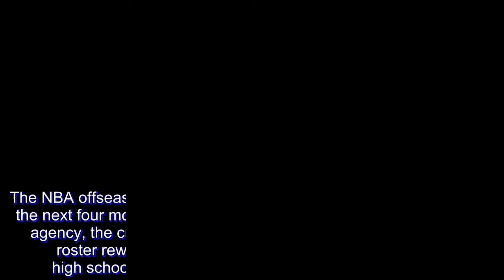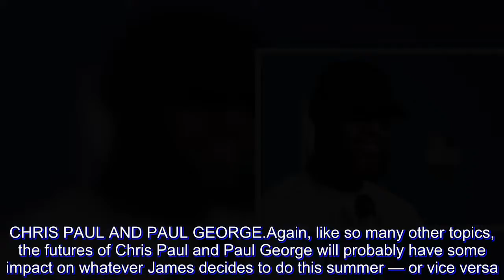Several things to watch as a busy NBA offseason begins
The NBA offseason has arrived, which means nothing will happen for the next four months other than a draft, three summer leagues, free agency, the creation of a new schedule, coaching hires, trades, roster reworkings and possibly movement toward letting high school graduates jump directly into the league again.

It all adds up to very little downtime.

There is no shortage of questions about what will happen this summer — leading off, of course, with yet another decision to be made by LeBron James about his future and where he’ll play next season as he resumes his quest for more championships.

Here are some non-James topics heading into the offseason:

KAWHI LEONARD

The mystery of the 2017-18 NBA season is the mystery of the offseason as well. Leonard played in only nine games for the Spurs this season while dealing with a leg injury, the specifics of which are a closely guarded secret even by San Antonio’s notoriously tight-lipped standards. He could get a supermax deal, he could get traded, he might still be hurt. But the Spurs — and the league — need answers, because he can change a lot of directions in a hurry.

COACHES

The vacancies in Detroit and Toronto should be filled soon. The Pistons might be best-served to hire Dwane Casey, who led the Raptors to the No. 1 seed in the Eastern Conference this season. This is a crucial hire for the Raptors, since whoever will be calling the shots next season will have a team that should be good enough to contend for the East title.

THE DRAFT

Arizona center Deandre Ayton will likely go No. 1 to Phoenix, which makes sense on a lot of levels. The intrigue really starts there. Does Vlade Divac use the No. 2 overall pick and bring Luka Doncic, the young Slovenian who has been talked about as a can’t-miss NBA star for some time, to Sacramento? What does Atlanta do at No. 3? Inevitably, someone will move up on draft night and that probably means an established player (or players) will be on the move.

GAMBLING

The Supreme Court ruling already has bets on games being placed in Delaware, and more states will be following suit soon. Expect the NBA to continue pushing for 1 percent of the action, which the league says is needed in part to cover what will be its new costs as far as protecting the integrity of the game and the players. It’s also unclear if injury reports will have to be more specialized in a betting world. Wouldn’t bettors have liked knowing LeBron James had a badly injured — he says broken — hand in Games 2, 3 and 4 of the NBA Finals?

OFFICIATING

The NBA knows fans, players and coaches aren’t thrilled with the level of officiating in the league right now. This will absolutely be a big topic — maybe the primary topic — when the board of governors meet in Las Vegas next month. Also, there will be a challenge-flag-type item tinkered with during summer league games; it won’t be a red cloth like in the NFL, but the concept will be the same as the league studies whether something like that should